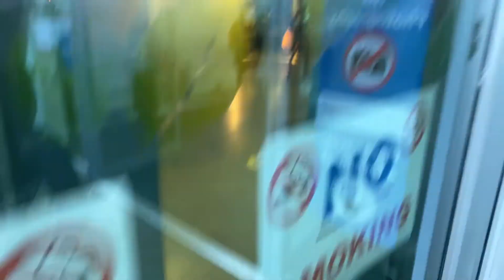Trill(A) tv 📺 Vaccine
Yeah or nay